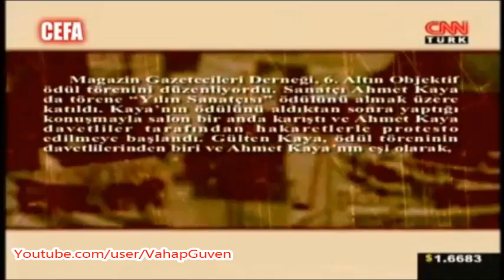ORADAYDIM - AHMET KAYA BELGESELİ